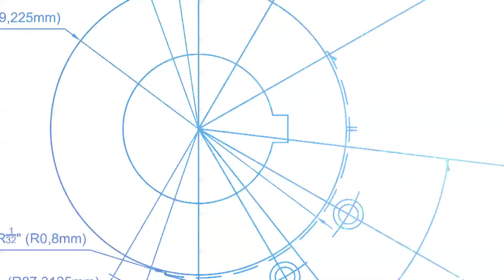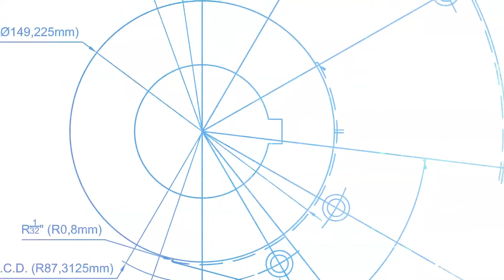Wickman multispindle lathes: Shaping the future with innovative process development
Through advanced engineering, Machine Tool Spares revolutionsises the use of Wickman multispindle lathes, identifying a powerful role for this technology in the twenty-first century. In this video, David Taylor, Managing Director of Machine Tool Spares reiterates the advantages of the Wickman multispindle lathe, the benefits of developing specific turnkey solutions and the value of the customised attachment services on offer at Machine Tool Spares.